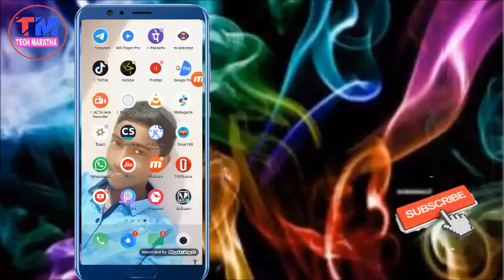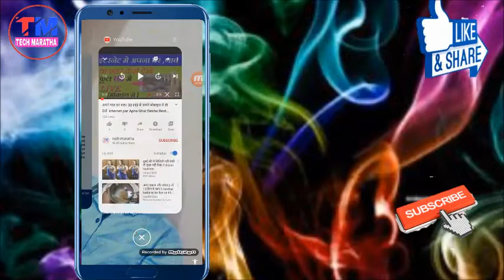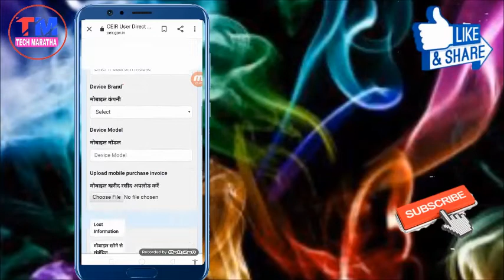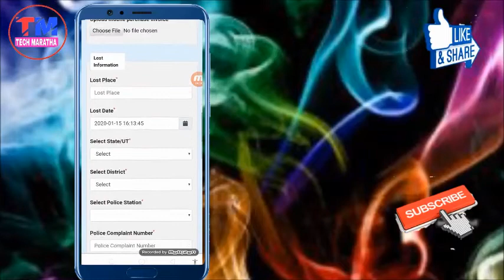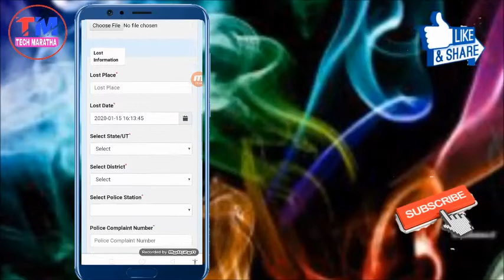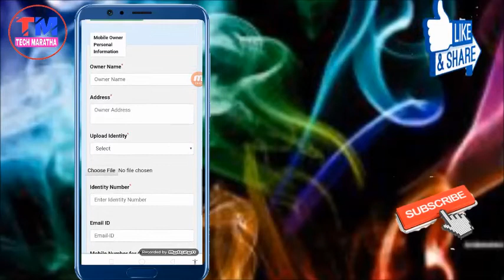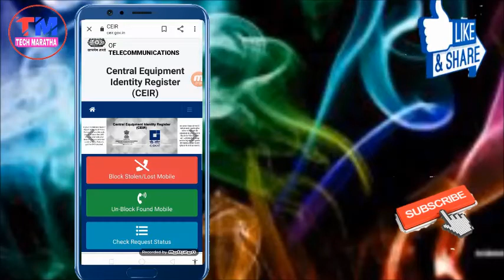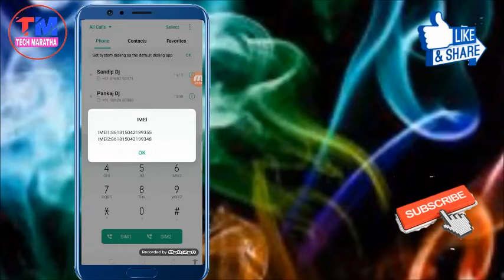चोरी हूआ मोबाइल वापस कैसे पाये | Chori Hua Mobile Government Khud lake degi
हॅलो दोस्तों ,

 अगर आपको रोजाना नए App और technical knowledge के बारे में जानकारी चाहिए तो Tech Maratha चैनल को SUBSCRIBE करलें क्योंकि हम अपने चैनल पर रोजाना अच्छी अच्छी Apps के बारे में बताते रहते हैं दोस्तों अगर आपको वीडियो पसंद आये तो वीडियो को Like करें Share करें.. धन्यबाद ||

Tech Maratha

techmaratha